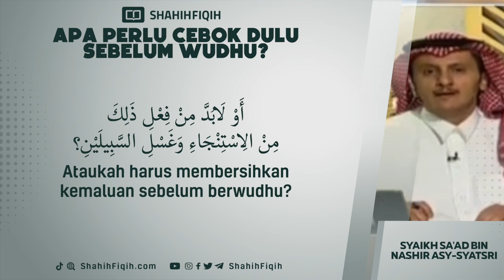Apa Perlu Cebok Dulu Sebelum Wudhu? - Syaikh Sa'ad bin Nashir Asy-Syatsri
​Doa Sebelum Wudhu

بِسْمِ اللهِ
“Dengan nama Allah (aku berwudhu)” (HR. Abu Dawud, Ibnu Majah dan Ahmad. Lihat Irwa’ul Ghalil 1/122)

Doa Setelah Wudhu

أَشْهَدُ أَنْ لاَ إِلَـهَ إِلاَّ اللهُ وَحْدَهُ لاَ شَرِيْكَ لَهُ وَأَشْهَدُ أَنَّ مُحَمَّدًا عَبْدُهُ وَرَسُوْلُهُ.
“Aku bersaksi, bahwa tiada Tuhan yang haq kecuali Allah, Yang Maha Esa dan tiada sekutu bagi-Nya. Aku bersaksi, bahwa Muhammad adalah hamba dan utusan-Nya” (HR. Muslim: 1/209)